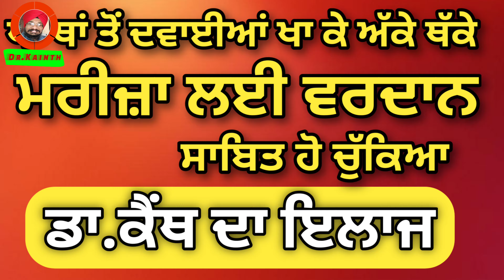ਪੱਕੀ ਹੋਈ ਧਰਨ ਦਾ ਸਫ਼ਲ ਇਲਾਜ।ਸੰਗ੍ਰਹਿਣੀ,ਪੇਟ ਦਰਦ, ਗੈਸ ਤੇਜਾਬ, ਵਾਰ- ਵਾਰ ਫਲੱਸ਼ ਜਾਣਾ ਅੱਕੇ ਥੱਕੇ ਮਰੀਜ਼ ਹੋਏ ਠੀਕ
ਦੋਸਤੋਂ ਇਸ ਵੀਡਿਉ ਚ ਦਿਖਾਈ ਗਈ ਮਸ਼ੀਨ ਨਾਲ ਹੁਣ ਤੱਕ ਅਸੀਂ ਅਨੇਕਾਂ ਮਰੀਜਾਂ ਦੀ ਪੁਰਾਣੀ ਤੋਂ ਪੁਰਾਣੀ ਪੱਕੀ ਹੋਈ ਧਰਨ ਦਾ ਸਫ਼ਲ ਇਲਾਜ ਕਰ ਚੁੱਕੇ ਹਾਂ ਤੁਸੀਂ ਜਾਂ ਤੁਹਾਡੇ ਆਸ ਪਾਸ ਕਿਸੇ ਨੂੰ ਵੀ ਧਰਨ ਨੇ ਤੰਗ ਕਰ ਰੱਖਿਆ ਹੈ ਬਹੁਤ ਥਾਵਾਂ ਤੋਂ ਇਲਾਜ ਕਰਵਾਇਆ ਪਰ ਠੀਕ ਨਹੀਂ ਹੋਏ ਚਿੰਤਾ ਨਾ ਕਰੋ ਇਸਦਾ ਸਫ਼ਲ ਇਲਾਜ ਅਸੀਂ ਕਰ ਰਹੇ ਹਾਂ ਜੀ। ਗੌਰ ਨਾਲ ਇਸ ਵੀਡਿਉ ਨੂੰ ਦੇਖ ਕੇ ਤੁਹਾਨੂੰ ਖੁਦ ਨੂੰ ਪਤਾ ਲੱਗ ਜਾਵੇਗਾ।
ਮੈਂ ਖੁਦ ਇੱਕ ਐੱਮ ਡੀ ਡਾਕਟਰ ਹਾਂ ਪਿਛਲੇ17 ਸਾਲਾਂ ਤੋਂ ਆਪਣਾ ਖੁਦ ਦਾ ਕਲੀਨਿਕ ਚਲਾ ਰਿਹਾ ਹਾਂ ।
ਅਨੇਕਾਂ ਮਰੀਜ਼ਾਂ ਨੂੰ ਹੁਣ ਤੱਕ ਵਾਹਿਗੁਰੂ ਜੀ ਦੀ ਕ੍ਰਿਪਾ ਨਾਲ ਠੀਕ ਕਰ ਚੁੱਕਿਆ ਹਾਂ।
ਇਸ ਚੈੱਨਲ ਨੂੰ ਬਨਾਉਣ ਦਾ ਸਭ ਤੋਂ ਵੱਡਾ ਕਾਰਨ ਇਹ ਹੈ ਕਿ ਅੱਜ ਕੱਲ੍ਹ ਬਿਮਾਰੀਆਂ ਬਹੁਤ ਵੱਧ ਚੁੱਕੀਆਂ ਹਨ ਜਿੰਨਾਂ ਨਾਲ ਮਰੀਜ਼ ਬਹੁਤ ਤੰਗ ਹਨ।
ਦਵਾਈਆਂ ਖਾਂਦੇ- ਖਾਂਦੇ ਠੀਕ ਰਹਿੰਦੇ ਹਨ ਤੇ ਜਦੋਂ ਦਵਾਈ  ਖਾਣੀ ਬੰਦ ਕਰ ਦਿੰਦੇ ਹਨ ਫਿਰ ਪਹਿਲਾਂ ਦੀ ਤਰਾਂ ਹੋ ਜਾਂਦੇ ਹਨ।
     ਇਸ ਤਰ੍ਹਾਂ ਦੇ ਮਰੀਜ਼ਾਂ ਲਈ ਸਾਡੀਆਂ ਵੀਡੀਓ ਬਹੁਤ ਫਾਇਦੇਮੰਦ ਹੋਣਗੀਆਂ ਕਿਉਂ ਕਿ ਇਹਨਾਂ ਵੀਡੀਓ ਵਿੱਚ ਅਸੀਂ ਰੋਗਾਂ ਨੂੰ ਜੜ ਤੋਂ ਠੀਕ ਕਰਨ ਲਈ ਜਾਣਕਾਰੀ ਤੇ ਦਵਾਈਆਂ ਦੱਸੀਆਂ ਹਨ ਜਿਨ੍ਹਾਂ ਦੀ ਸਹੀ ਵਰਤੋਂ ਕਰਨ ਵਾਲੇ ਬੀਮਾਰੀ ਤੋਂ ਮੁਕਤੀ ਪਾ ਲੈਣਗੇ।
ਸੋ ਕਿਰਪਾ ਕਰਕੇ ਸਾਡੀਆਂ ਵੀਡੀਓ ਨੂੰ ਪੂਰੀ ਗੌਰ ਨਾਲ ਦੇਖਿਆ ਕਰੋ ਜੀ।
ਜਿਹੜੇ ਮਰੀਜ਼ ਸਾਡੀ ਰਾਇ ਲੈਣੀ ਚਹੁੰਦੇ ਹਨ ਉਹ ਕਿਰਪਾ ਕਰਕੇ ਸਾਡੀ ਹੇਠਾਂ ਲਿਖੀ ਮੇਲ ਆਈ ਡੀਤੇ ਮੇਲ ਕਰੋ ਜੀ
ਬਿਮਾਰੀ ਮੁਕਤ ਹੋਣ ਲਈ online ਮਿਲ ਸਕਣ ਵਾਲੀਆਂ ਦਵਾਈਆਂ ਦੇ link ਹੇਠਾਂ ਦਿੱਤੇ ਹਨ ਲਿੰਕ ਕਲਿੱਕ ਕਰੋ ਤੇ ਮੰਗਵਾਉ ਜੀ।

ਦੋਸਤੋ ਅਸੀਂ ਤਹਿ ਦਿਲੋਂ ਤੁਹਾਡਾ ਧੰਨਵਾਦ ਕਰਦੇ ਹਾਂ।
ਤੁਸੀਂ ਸਾਡੀਆਂ ਵੀਡਿਓ ਨੂੰ ਅੱਗੇ ਭੇਜਦੇ ਹੋ ਤੇ ਆਪ ਖੁਦ ਬਹੁਤ ਹੀ ਗੌਰ ਨਾਲ ਦੇਖਦੇ ਹੋ ਜੀ।

ਇਸ ਚੈੱਨਲ ਤੇ ਪਾਈ ਜਾਣ ਵਾਲੀ ਹਰ ਵੀਡੀਓ ਤੁਹਾਡੇ ਲਈ ਬਹੁਤ ਹੀ ਫਾਇਦੇ ਮੰਦ ਹੋਏਗੀ ।
ਕਿਰਪਾ ਕਰਕੇ ਪੂਰੀ ਜਾਣਕਾਰੀ ਲੈਣ ਲਈ ਸਾਰੀ ਵੀਡੀਓ ਜਰੂਰ ਦੇਖਿਆ ਕਰੋ ਜੀ।

ਤੁਹਾਡਾ ਹਾਰਦਿਕ ਸਵਾਗਤ ਕਰਦੇ ਹਾਂ।
 ਤੇ ਦਿਲ ਦੀਆਂ ਗਹਿਰੀਆਂ ਚੋ ਧੰਨਵਾਦ ਕਰਦੇ ਹਾਂ।
ਜੇਕਰ ਤੁਸੀਂ ਅਜੇ ਤੱਕ ਇਸ ਚੈੱਨਲ ਨੂੰ subscribe ਨਹੀਂ ਕੀਤਾ ਤਾਂ ਕਰ ਲਵੋ ਜੀ ਤੇ ਨਾਲ ਹੀ ਬਿੱਲ ਆਈ ਕੋਨ  ਨੂੰ ਵੀ ਦਬਾ ਦੇਵੋਂ ਤਾਂ ਜੋ ਸਾਡੀਆਂ ਆਉਣ ਵਾਲੀਆਂ ਵੀਡੀਓ ਸਭ ਤੋਂ ਪਹਿਲਾ ਮਿਲ ਸਕਣ।

                                                                    Thanks